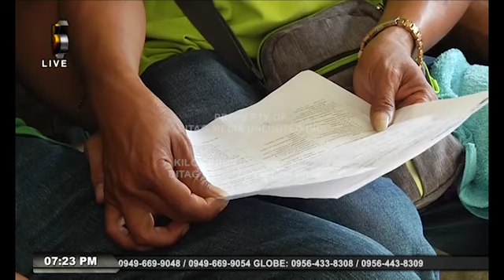10 EMPLEYADO, NAGTAYO NG UNYON, SINIBAK SA TRABAHO!